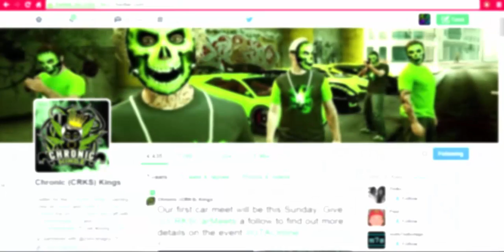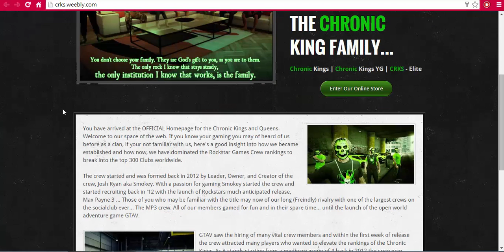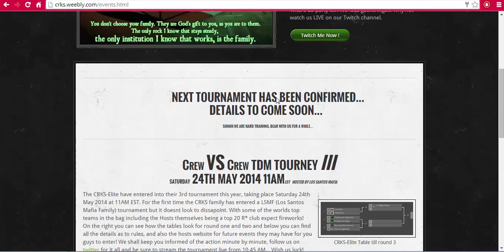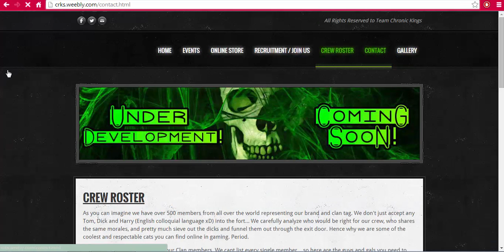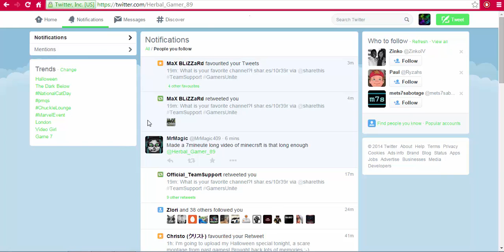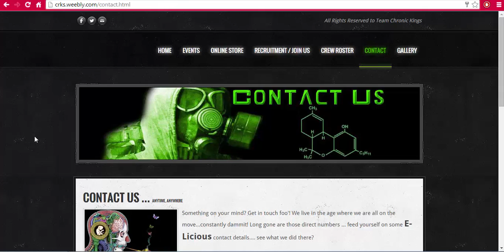Chronic King's Review By Herbal Gamer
Hello gamers as we all no gtav is coming out for new gen on the 18th of november so be ready & have a crew who has your back from the start.
All eyes on gtav lovers this is a video you wont want to miss.